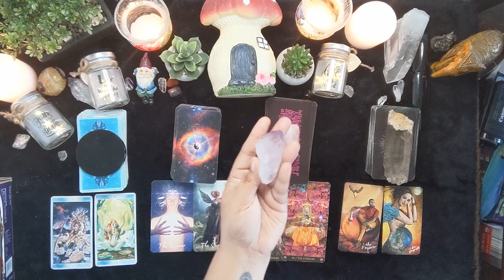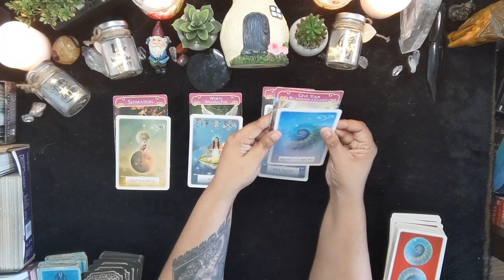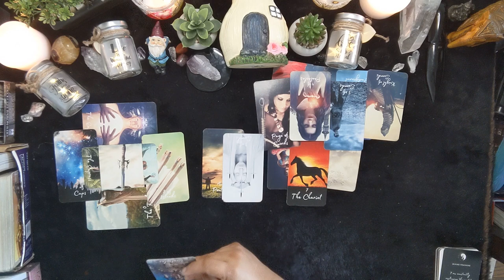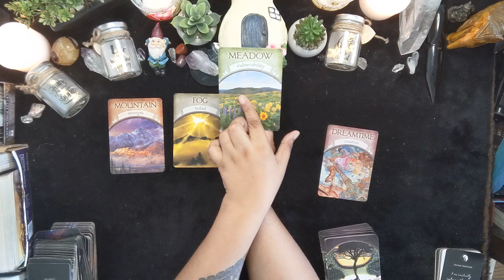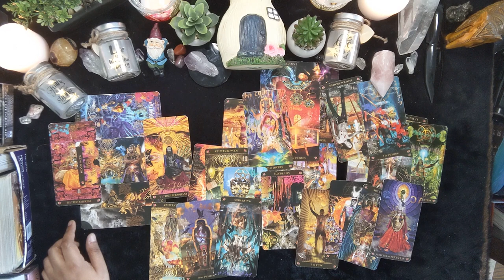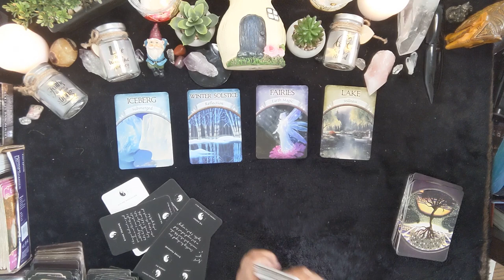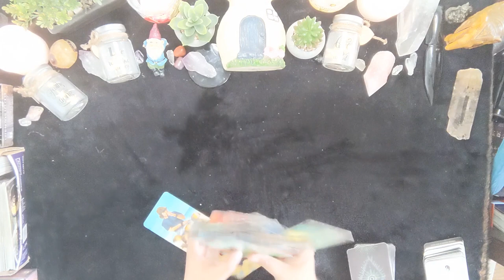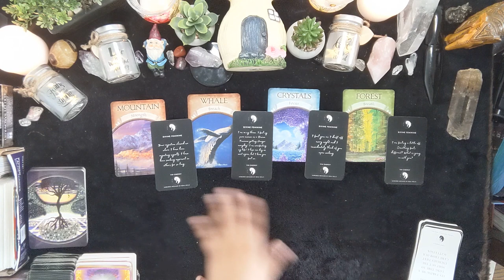🔮TWIN FLAMES What's Going on in this Connection (PICK A CARD) 💖💕💞 Timeless Love Reading💞🔮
⏳⌚️TIMESTAMPS⏳⌚️
🔮 Pile 1 Shaman Deck Obsidian Moon Gazer   2:31
🔮 Pile 2 Cosmic Tarot Deck Amethyst Point   24:38
🔮 Pile 3 Star Man Tarot Deck Rose Quartz      49:11
🔮 Pile 4 Light Seer Tarot Lumerian Quartz   1:18:25